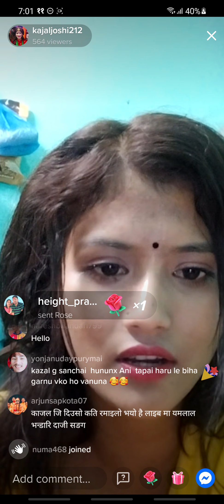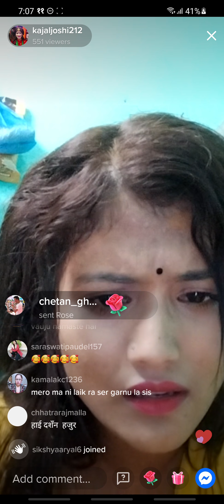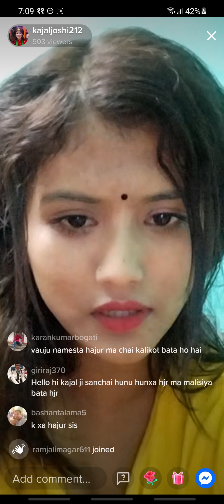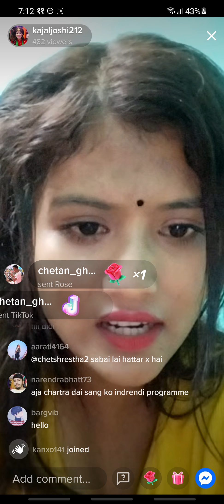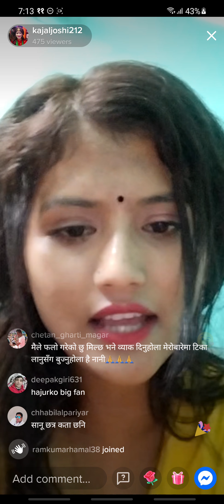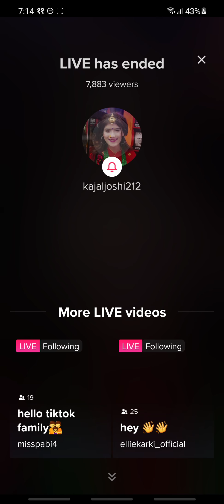kajol joshi is live in tiktok on asar 11 at around 6, 53 pm